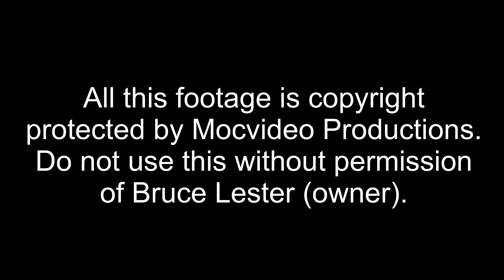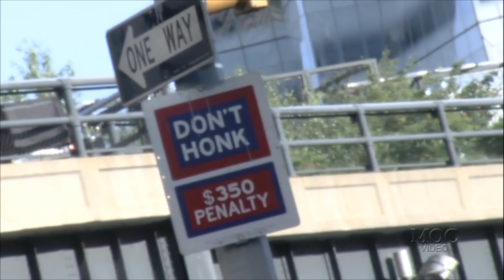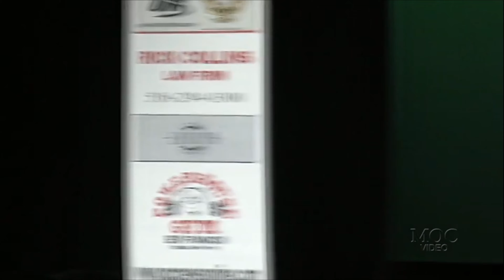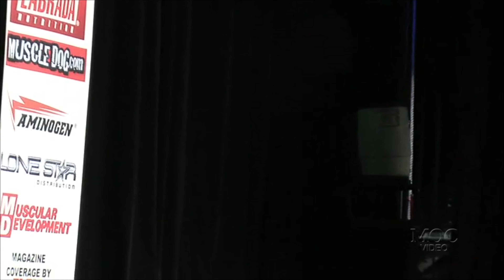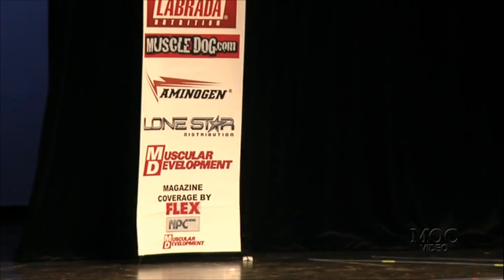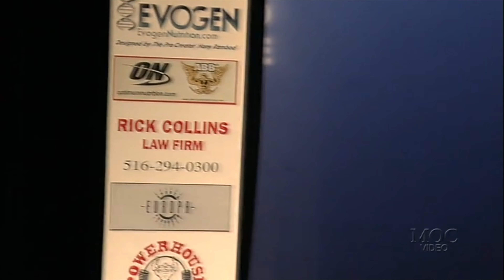2012 IFBB New York Pro Contest Footage! Kevin English - Jose Raymond - Sami al Hadddad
Kevin English The King 2 Disc DVD

5+ hours / Two Disc DVD

Produced By: Mocvideo Productions LLC
Replicated and Distributed By: Mocvideo Productions LLC

Reign Of The King!

Kevin English is "The King", undefeated in years he is the most dominant bodybuilder to step on stage under 212 pounds.

This DVD was filmed prior to and during the New York Pro 2012, which Kevin Won against Sami el Hadad and Jose Raymond. Filmed over an entire week at Bev Francis' Powerhouse Gym in Syosset NY, see Kevin's exact workouts explained in detail.

Included is footage of Kevin preparing at the hotel, backstage at the NY Pro, stage footage of the show, and his post-win footage. See the private life and see a side of one of the most dominant bodybuilders to ever step on stage.